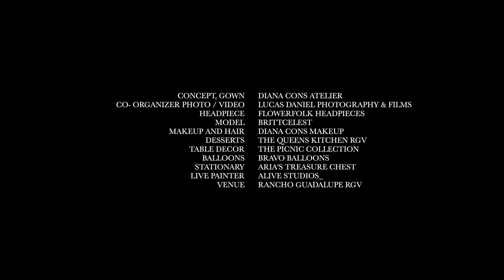Nature Wedding Bridal Styled Shoot in Texas. Bridal editorial Video 2021. video de bodas / panasonic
Nature Styled Shoot
Featuring RGV Wedding Professionals. Thank you to all the brands that made this LIT 🔥
Something Sweet and Sexy to knock groom off his feet 💁🏼‍♀️
If you’re interested on working with any of them. Their accounts are listed below .

Concept and Gown @dianaconsatelier
Co-organizer, photo and video @lucasdanielphotographyandfilms
Model @brittcelest
Headpieces @flowerfolkheadpieces
Makeup and Hair @dianaconsmakeup
Desserts @thequeenskitchenrgv
Table decor @thepicnicollection
Balloons @bravoballoons
Stationary @ariastreasurechest
Live Painter @alivestudios_
Venue @ranchoguadalupergv